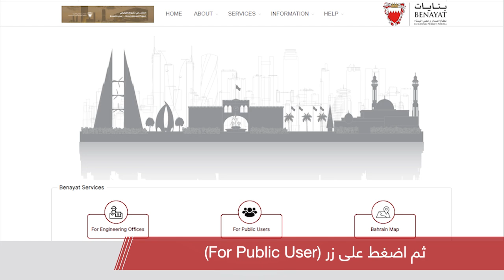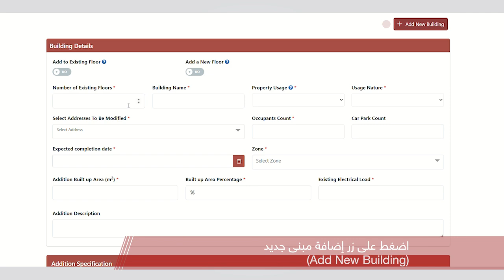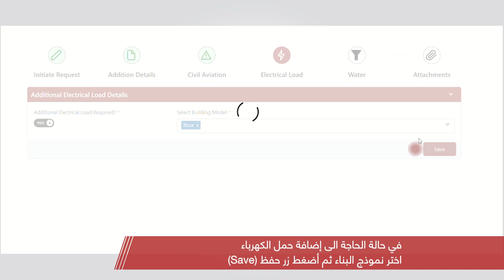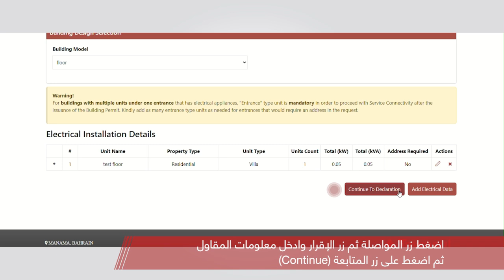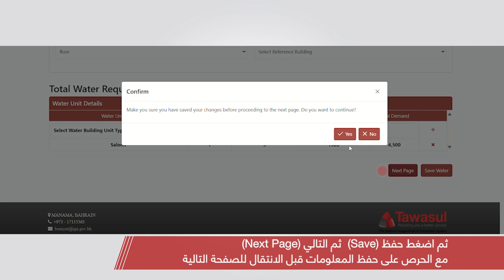طريقة التقديم على طلبات الإضافات الصغيرة في نظام بنايات